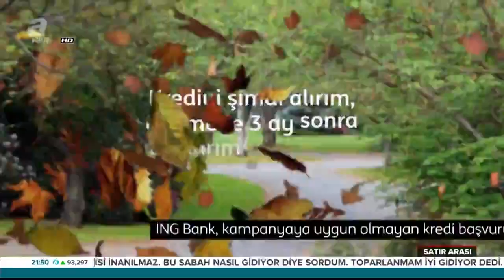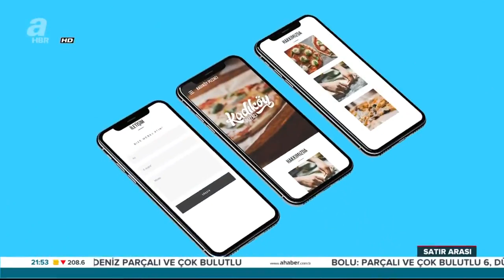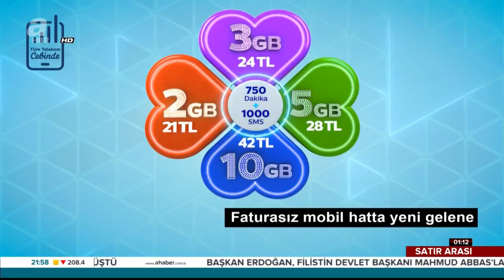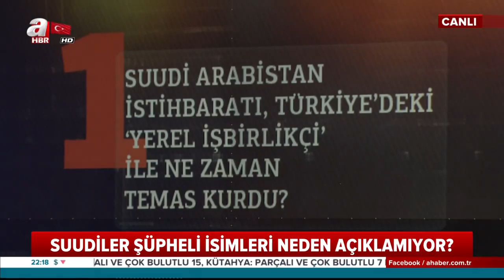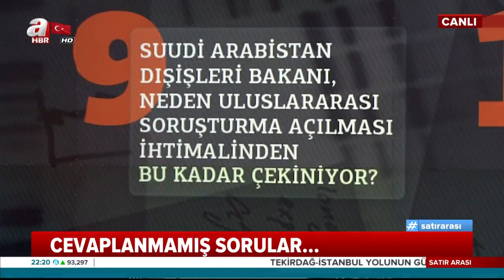SATIR ARASI - A HABER PROGRAM (17/11/2018)